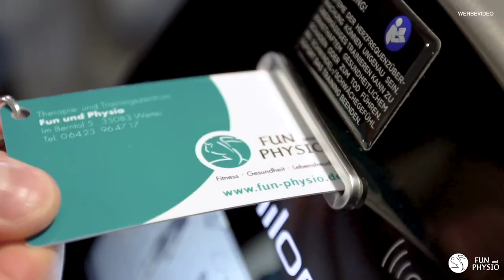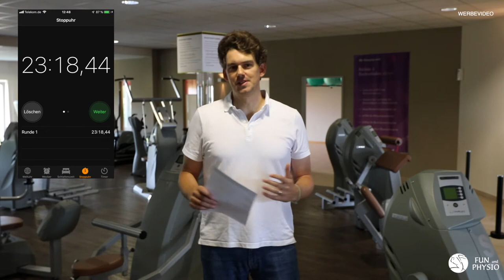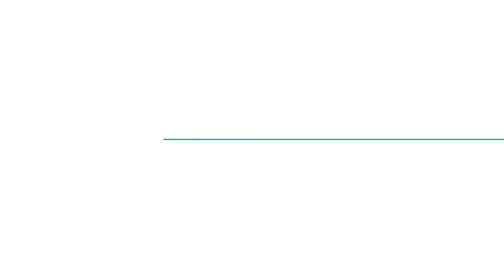NATURALLY / HEALTHY Fast Food?? // Therapie- und Trainingszentrum Fun und Physio Wetter.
Natürliches oder gesundes Fast-Food - geht das...? Und wie!

Mal ganz abgesehen davon, dass eine Hand voll Nüsse, ein Stück Gemüse oder Obst sehr schnell, natürlich und gesund sind, gibt es noch eine ganze Reihe anderer Optionen sich schnell und gut zu ernähren.

Besonders dann, wenn man sich gestattet mal einen etwas anderen Blickwinkel einzunehmen. Wenn man sich einmal fragt, ob gutes Essen wirklich immer so kompliziert, teuer, aufwändig, langwierig... ist, wie wir und das immer so denken...